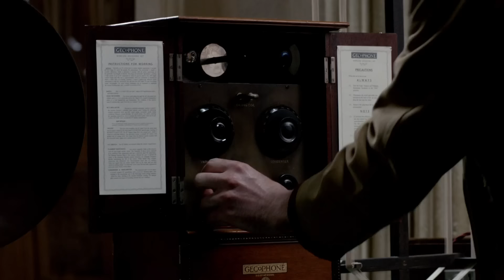Downton Abbey's Battle Against Technology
Experience the Crawley family and their loyal staff grapple with the relentless march of technological progress in the 20th Century. From the arrival of the telephone to the invention of the wireless. While these technologies are so common place today, how will the inhabitants of Downton Abbey react to these novelties?

Clip From:
00:00 Season 02 Episode 05
00:40 Season 03 Episode 04
01:21 Season 01 Episode 04
01:45 Season 04 Episode 05
02:11 Season 01 Episode 07
03:04 Season 01 Episode 01
03:33 Season 01 Episode 07
04:20 Season 04 Episode 01
04:50 Season 01 Episode 07
05:25 Season 04 Episode 05
05:56 Season 05 Episode 02

 The costume drama series, Downton Abbey, written and created by Oscar-winning writer Julian Fellowes, stars Academy Award-winner Maggie Smith as a Dowager Countess of an Edwardian English country house in 1912. The series portrays the lives of the Crawley family and the servants who work for them, in a time before the last vestige of a century’s old tradition were stripped away by World War and the modern age. The all-star cast also includes Hugh Bonneville and Elizabeth McGovern.